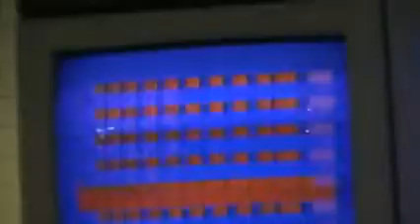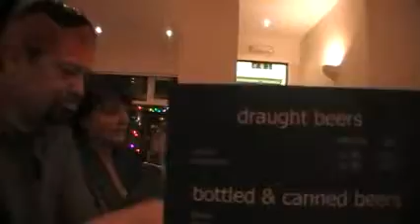britishbikersclub crimbo bash part 2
and the fun carry's on